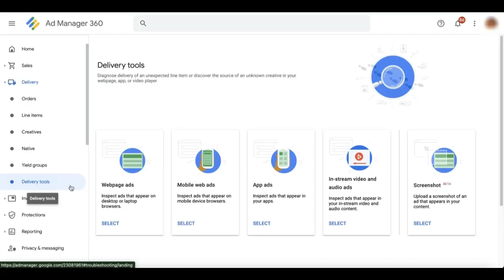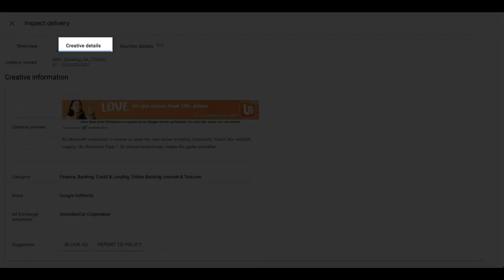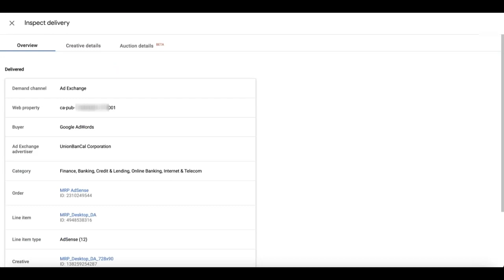Agora você pode usar screenshots para inspecionar criativos no Google Ad Manager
Precisa de ajuda para configurar sua conta do Google Ad Manager? Fale com nossa equipe e comece a usar nossa ferramenta de monetização

A nossa newsletter te envia dicas extras toda semana. Quer aumentar a receita do seu site?

Entre no nosso canal do Telegram e faça parte da nossa comunidade de editores